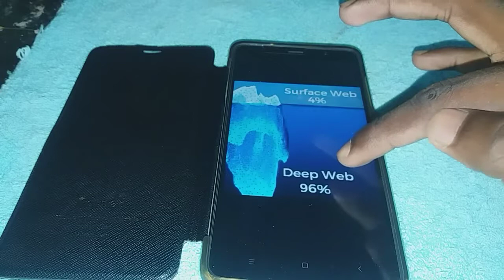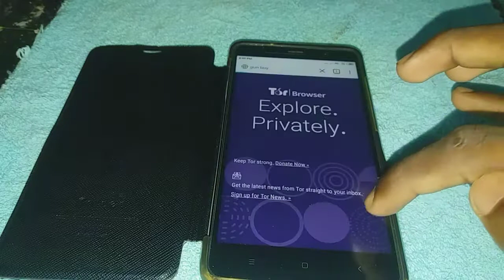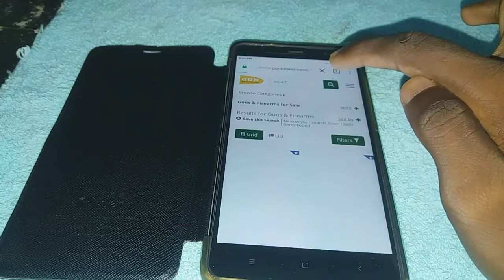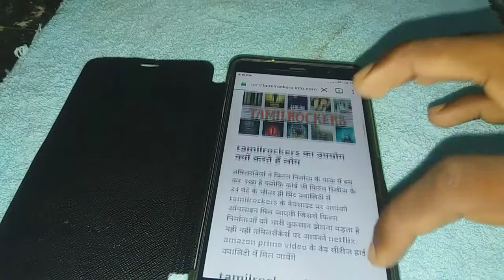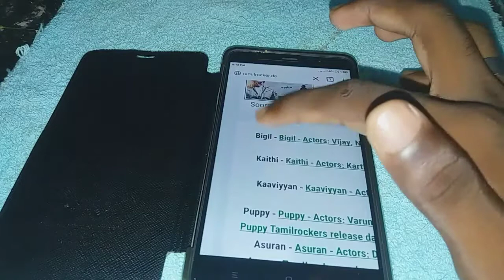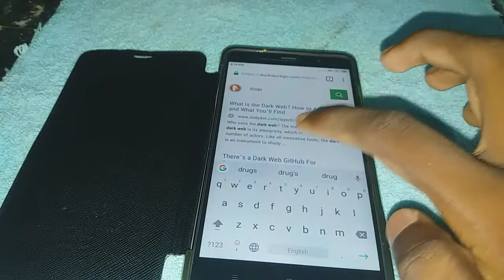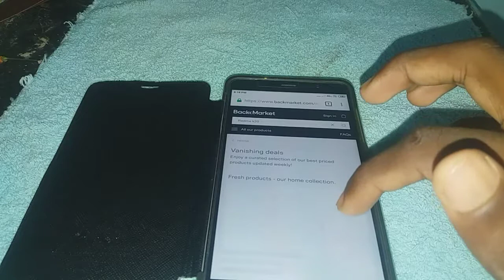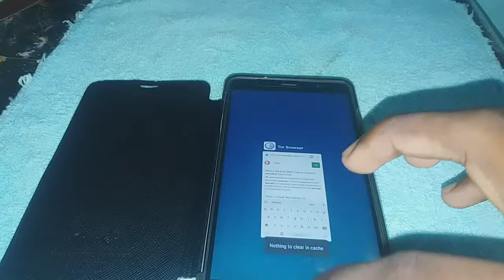How to access the deep web in Tamil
Hi friends to day I am going to show how to access deep web